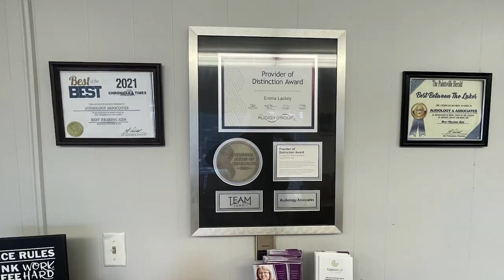2023 Apple Festival Begins in Paintsville, KY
The 2023 Apple Festival has begun in Paintsville, Kentucky.  It is set to the biggest one within the past few years.